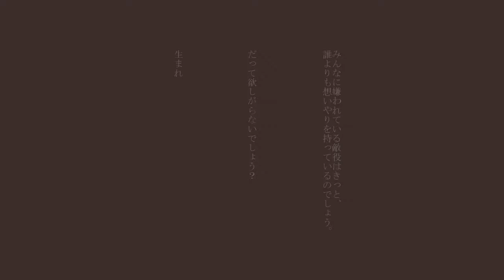【ARSLOID x IA】Undead Enemy【VOCALOID Duet】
Credits:

Original: Suzumu & Giga-P ft Kagamine Rin